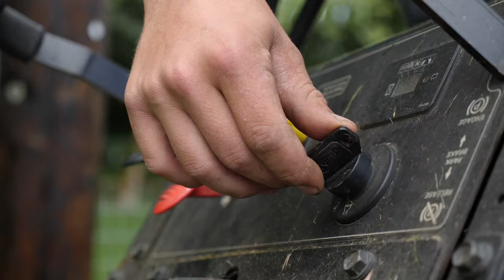From $0 to $8,000 per month in the Lawn Care Business at 19 (Pt. 1)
Have you ever wondered if you can make real money with a lawn care business? A teenager proved the answer is a resounding yes. He earned $100,000 in his first year of business—and did it all by himself, too, managing hundreds of customers without any help from employees.

Lawn care business success isn’t guaranteed. Most landscaping businesses make $50,000 or less in their first year and many of them fail before they finish a second.

So how did a 19-year-old entrepreneur become so successful, so quickly? We find out in this episode of UpFlip, a 2-part interview with the founder of Legends Lawn Care Services. In part 1, he’ll talk about starting a lawn care business and standing out from the competition.

From building a reputation to avoiding common pitfalls, his advice could help you start your own landscaping business. Find out how his simple business model makes $500 to $6,000 a day doing what he loves.

One key to his success was his ability to grow his customer list. Starting from a base of 20 clients, he had 300 customers by the end of his first year. Getting this many clients was one challenge, but managing that workload alone took another set of skills. He’ll share his secrets for both.

Anyone wondering how to start a lawn care business will want to watch this video! Let us know what you think about it in the comments below.

Resources:
- Start or Grow Your Business with UpFlip Academy
- Find Out More About Russell's Lawn Care Business

Timestamps:
0:00 Intro
1:30 Meeting Russell
2:48 Business Budget
4:31 Financial Overview
6:19 Establishing Customer Relationships
7:37 Client Cost Quotes and Estimates
9:08 Reinvesting In Your Company
10:10 Profit Margins
11:21 Outro